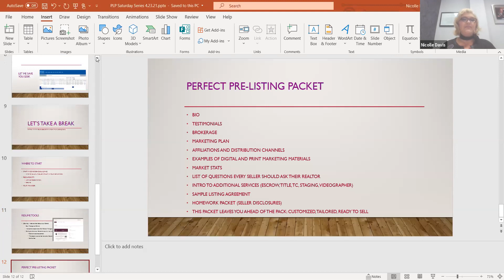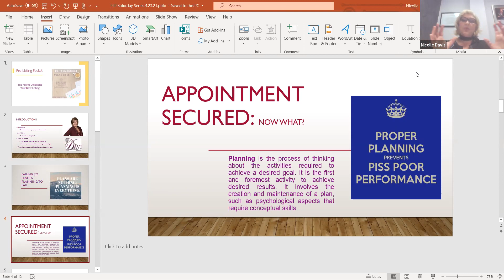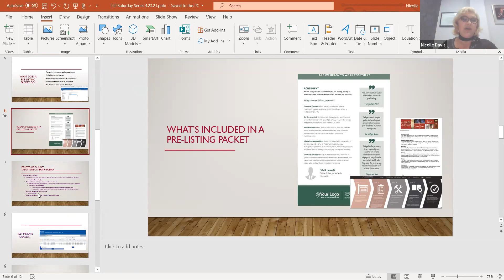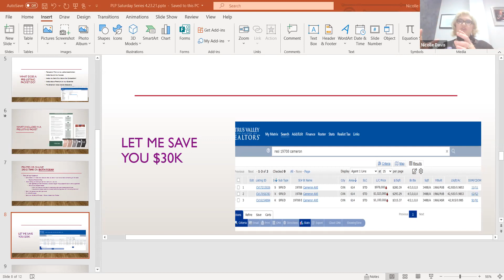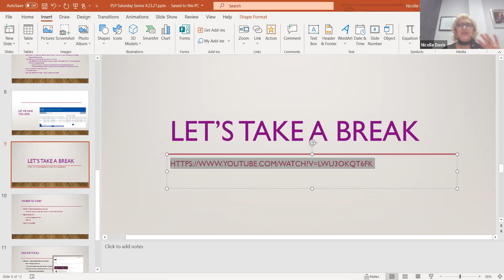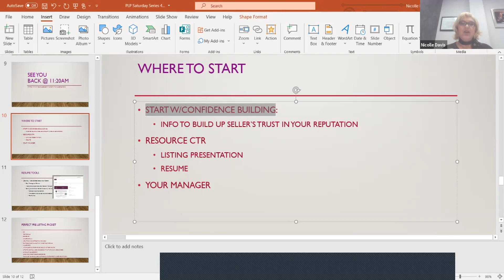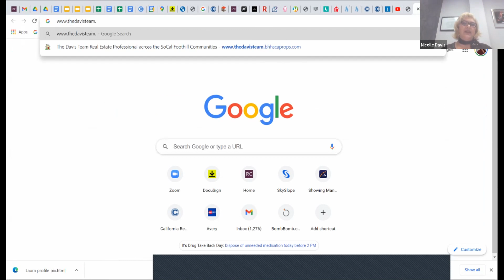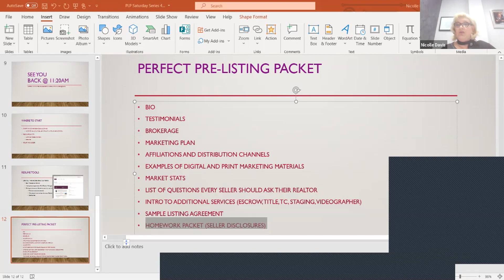Pre Listing Packet by Nicolle Davis